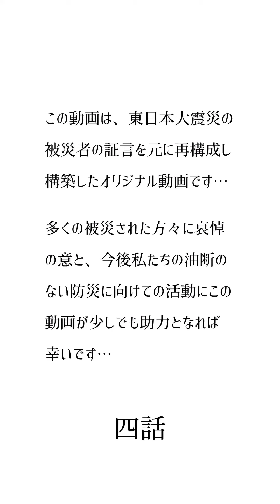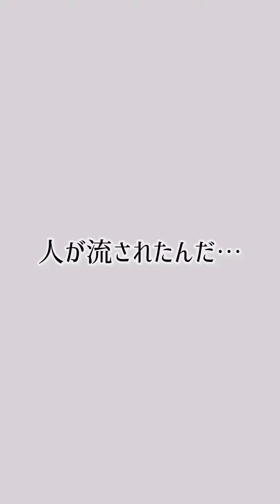あの日何が正しかったのか教えて下さい…第四話